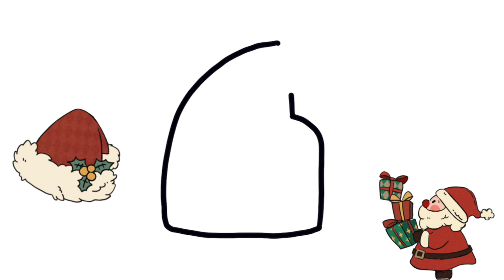Easy to draw /fácil de dibujar /그리기 쉬운 / 描きやすい